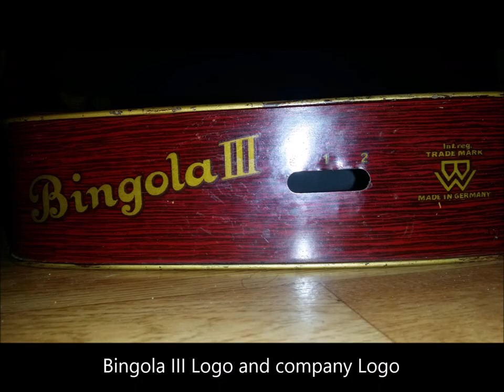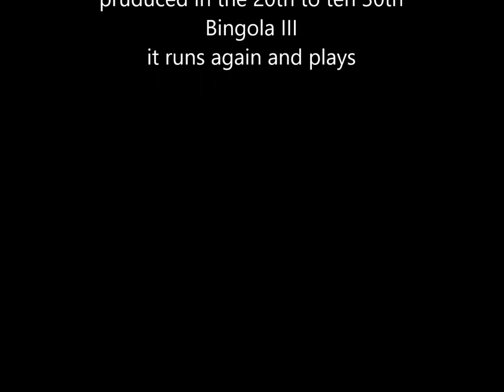Bingola 3 A Child Gramophone from 1920/30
Bingola 3 - company BING Nürnberg